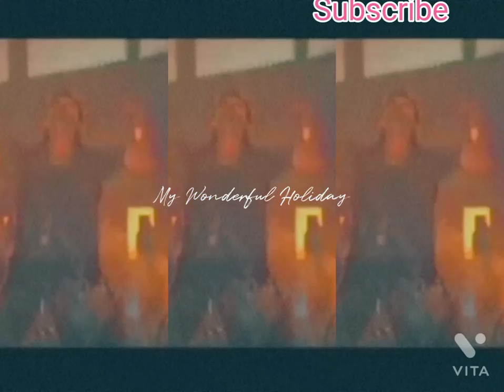venkatesh# super#song old is gold#